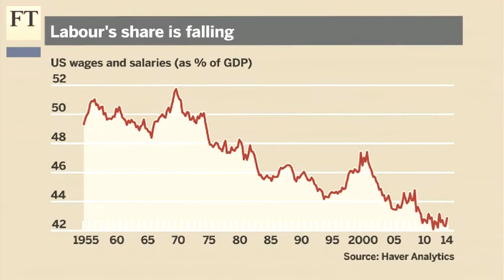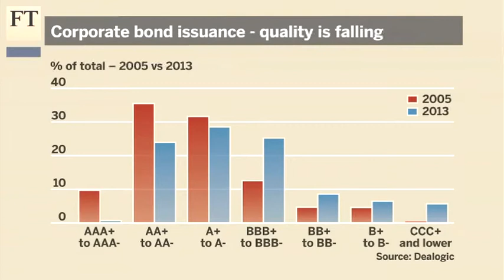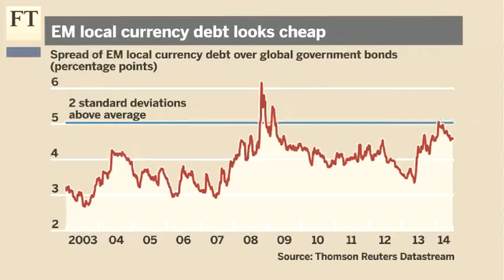Rising inequality and greater risk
Households are bearing the weight of austerity, while corporate taxes are reduced. This can't last, says Luca Paolini, chief strategist at Pictet Asset Management. He tells John Authers why emerging market government debt is a risk worth considering.